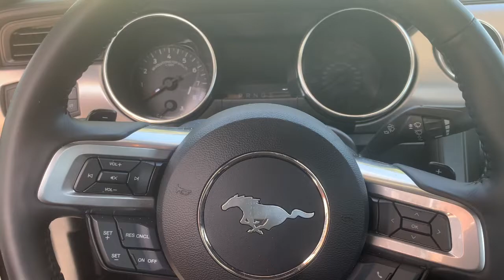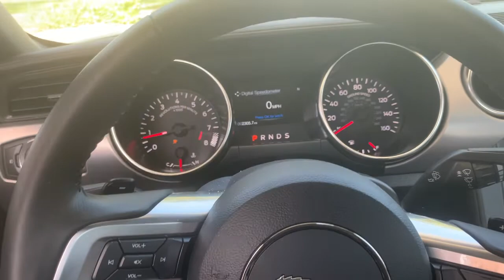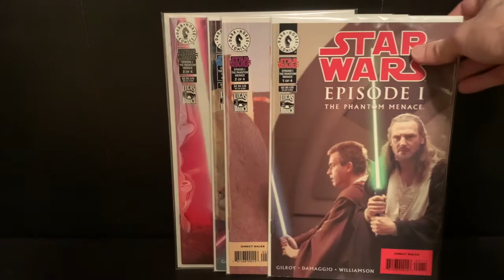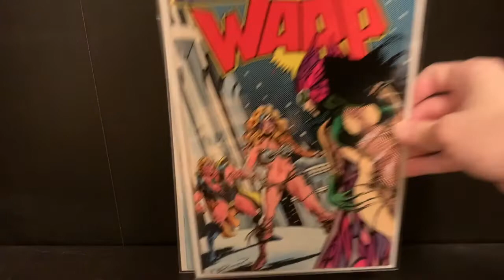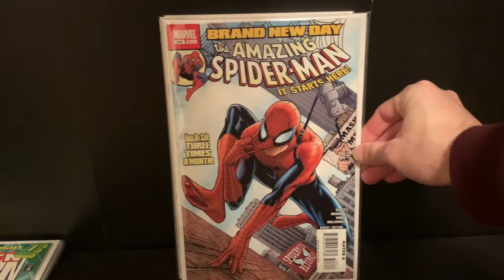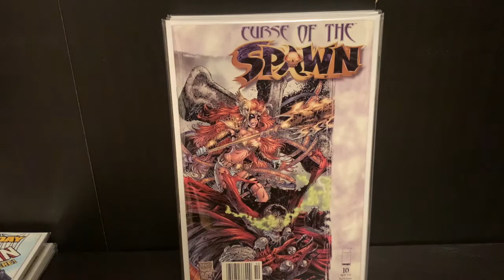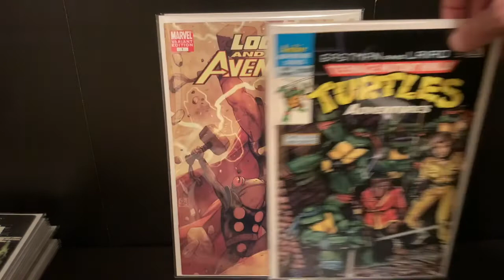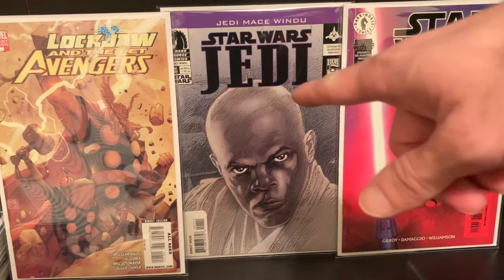Comic Book Haul #3! (COUNTRY ROADS TAKE ME HOME!)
Good old fashioned day trip to a LCS that few frequent